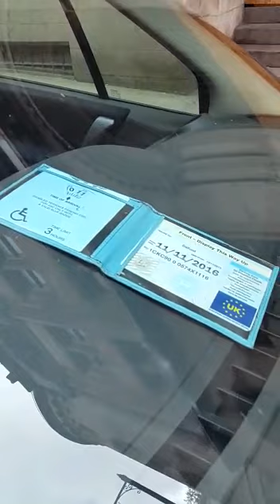Disabled man with disabled badge gets parking ticket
here we have a disabled man with a disabled badge who gets a parking ticket by Manchester city corrupt council, as you can see in the video the disabled man parks below a disabled sign, who parked there as he was in desperate need of the toilet which is down to his IBS: IRRITABLE BOWL SYNDROME  of  which when he needs to go he needs to go to the toilet as an emergency which is connected to bowl troubles, welcome to corporate Britain he did mange to use the toilet  but got his arse slapped by Greater Manchester council  traffic enforcement officer slash enforcement agent, the man in the video went into Manchester city council and they removed the fine because of the video evidence at hand